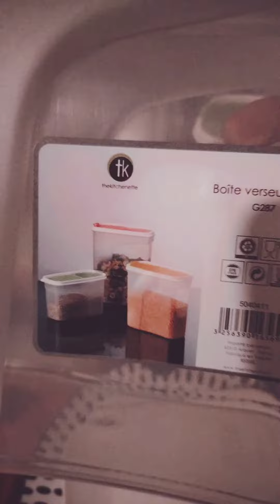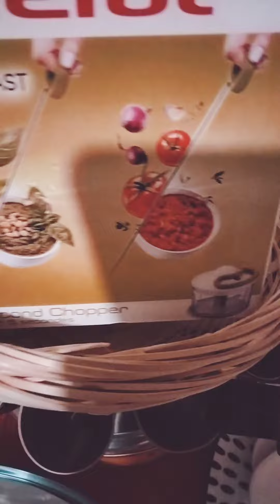aujourd'hui j'ai fait des courses 150 €pour la vaisselle خواتي ان شاء الله يعجبوكم حديث شهر رمضان شك